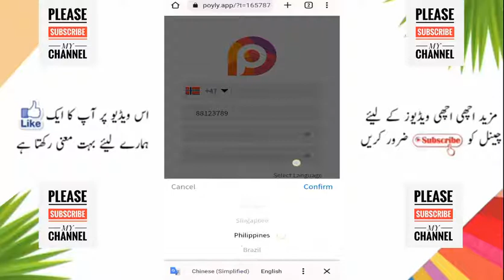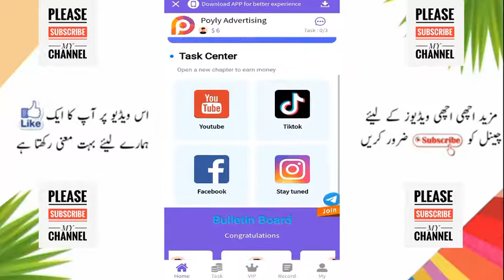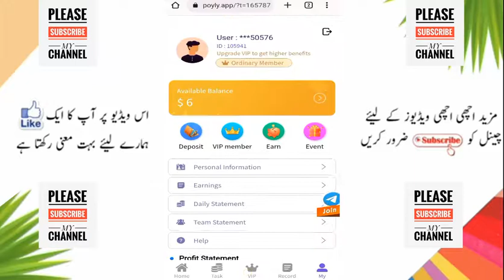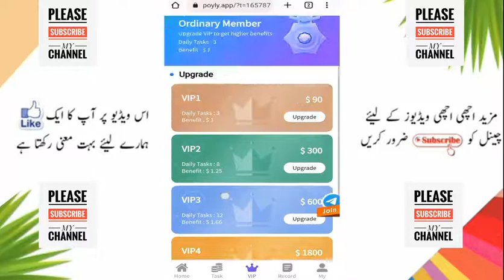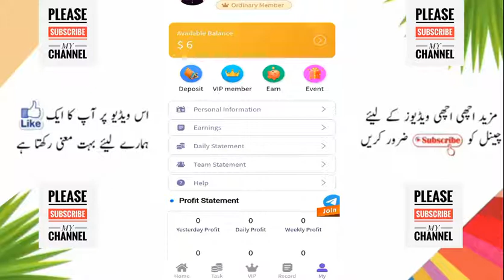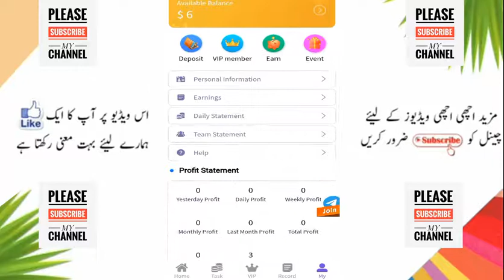Earning 1200 for sign up Bonus ,make money online without any investment, earn money online with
earning on fiver
بسم اللہ ہر رحمن نیر رحیم